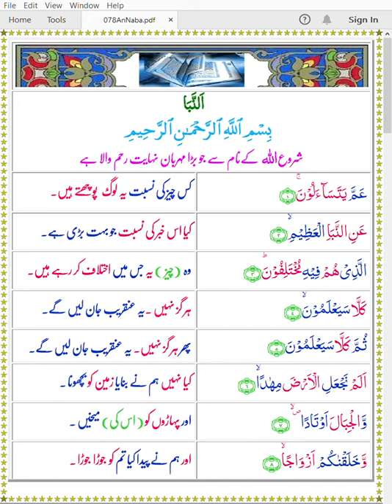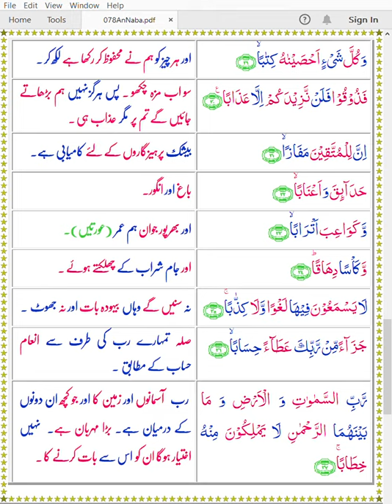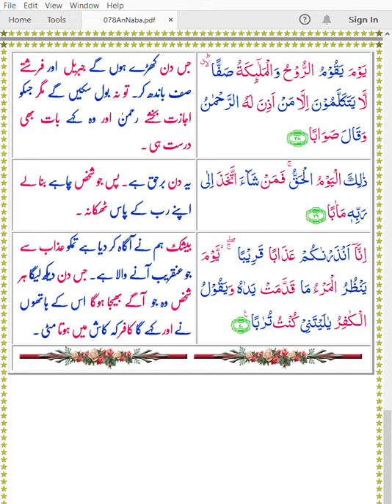Quran 078 AnNaba Color Arabic Urdu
Hafiz Khan
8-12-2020